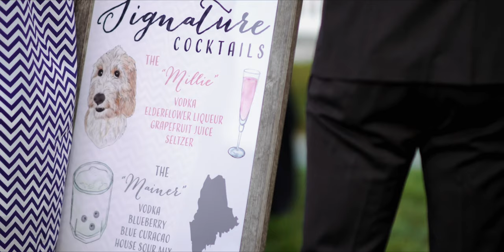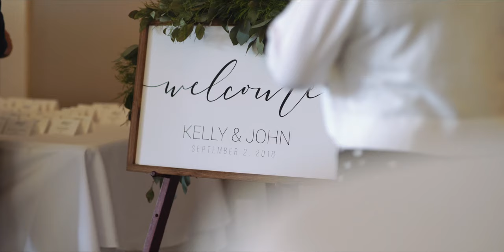Nonantum Wedding Film // Groom arrives on a Boat